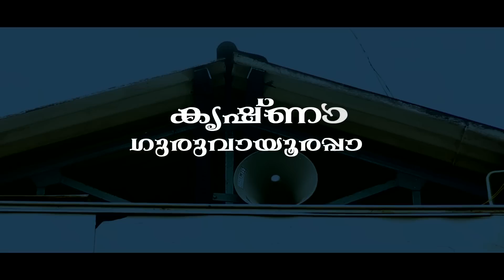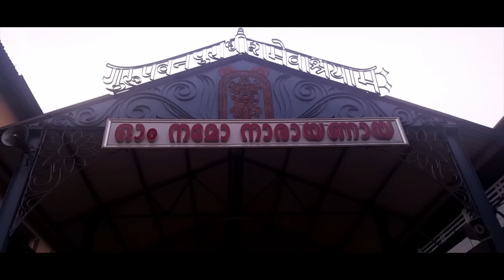KRISHNA GURUVAYURAPPA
First Devotional Song From Band Pepper
We Are All Debted To The!
Hope you have a beautiful experience listening to this song...
Hope you enjoy this short visit to Guruvayur!!!
God Bless Humanity and Existence!